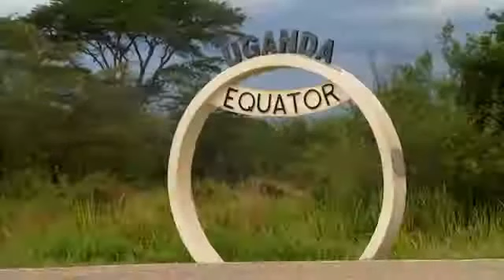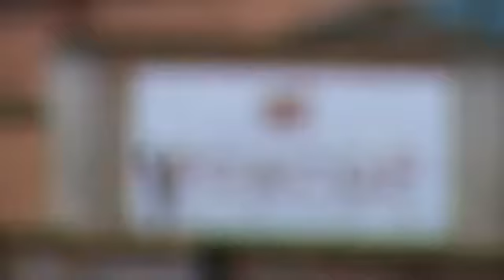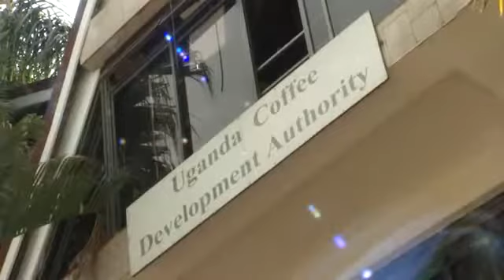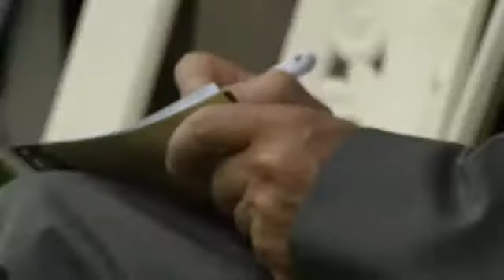UgandaCoffee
Utake expert explaining Quality in Ugandan Coffee